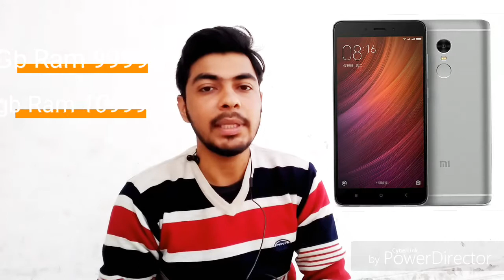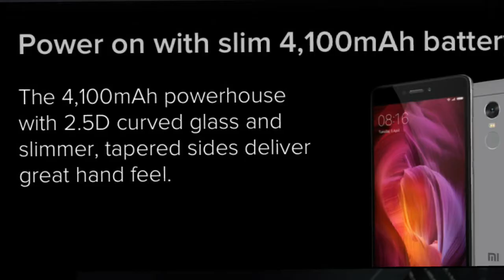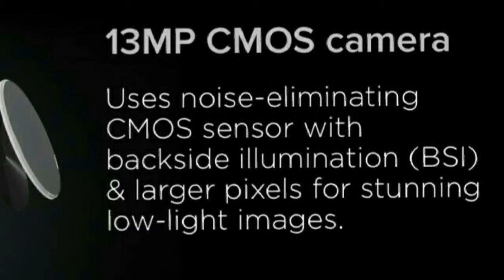Redmi note 4 difference comparison & overview | my opinion on Redmi note 4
This video contains overview of recently launched redmi note 4 along with comparison with note 3 and also about its competitors.

This channel was started on October 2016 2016 with the aim to give you latest information regarding phones, gadgets, news & to answer all your tech queries.

If you have any questions regarding phones,  gadgets you can write to us on the comment section.
All your questions will be answered on priority basis.  Thank u for watching.